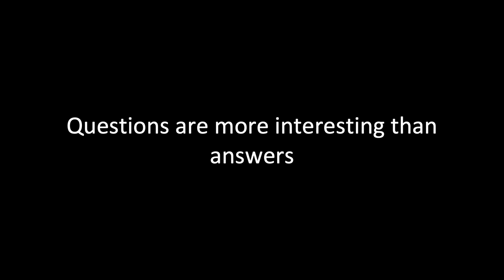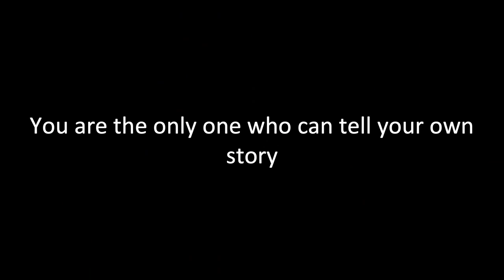Your Story is Worth the Work | Connor O’Keefe | TEDxYouth@Wrigleyville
Making a personal documentary is one of many ways to tell your own story, an endeavor each of us should take on if we want to instill our lives with purpose.  Born in Minneapolis and currently located in Chicago, Connor O’Keefe (he/him) is a documentary filmmaker invested in telling stories revolving around identity, social justice, and life on the margins. This talk was given at a TEDx event using the TED conference format but independently organized by a local community.